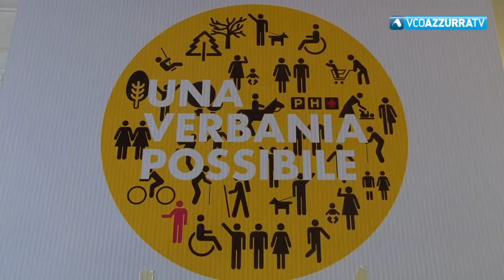Brignone candidato sindaco per "Una Verbania Possibile"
25 marzo 2019 - La presentazione questa mattina alla presenza di Carlo Bava, ex portabandiera della lista "Una Verbania Possibile"